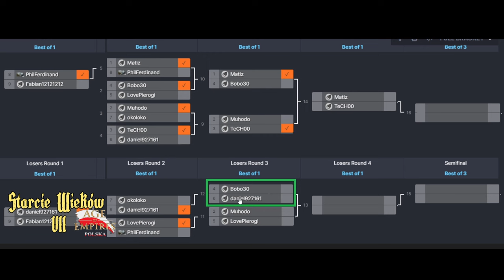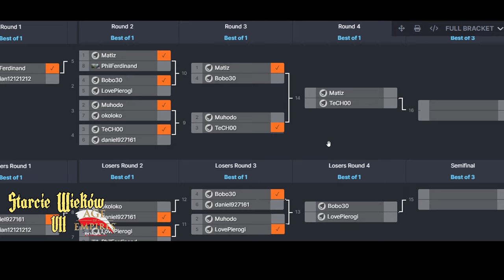Starcie Wieków 7 K.Bombardiero vs Bobo30 Polski Turniej [AoE4]